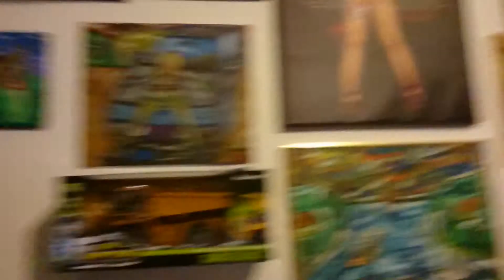Me The Actor in The Movie Johan Falk